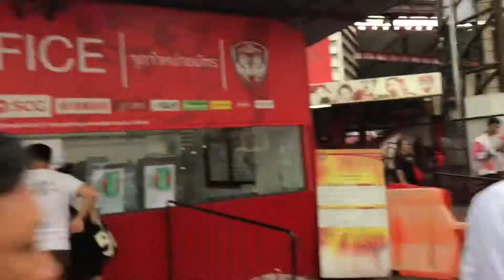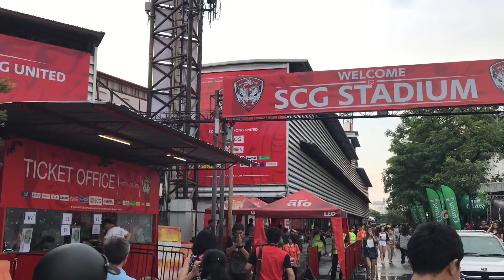Exployer Thai League - MTUTD V SUKHOTHAI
Đột nhập Thai League, xem họ đã và đang phát triển nền bóng đá so với Việt Nam như thế nào.